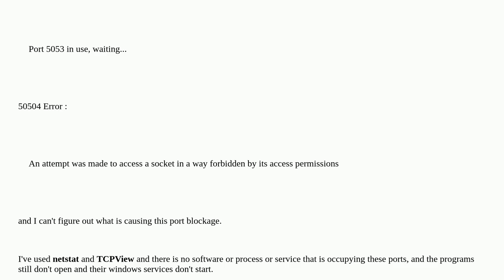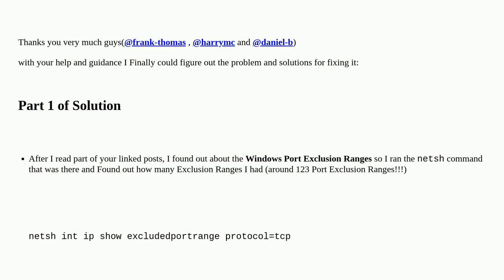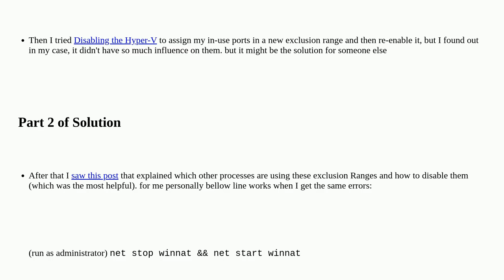My Ports are always Occupied and no Software Shows why (netstat, TCPView)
A special thanks goes out to the community

  windows firewall networking port